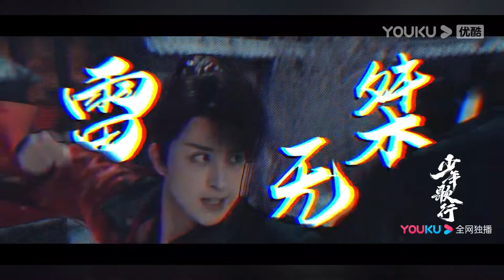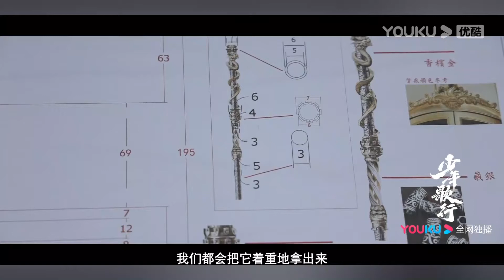花絮：制作特辑，华丽服化道和炫酷特效背后，少歌团队的用心！ |【少年歌行 The Blood of Youth】| 李宏毅/刘学义/林博洋/敖瑞鹏 |古装武侠片| 优酷 YOUKU